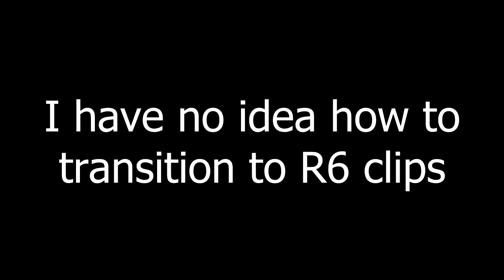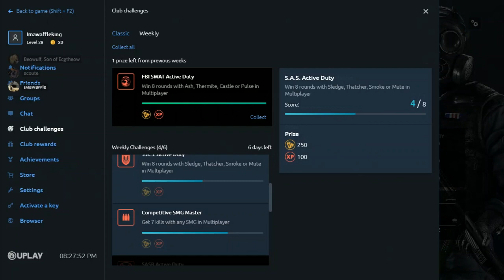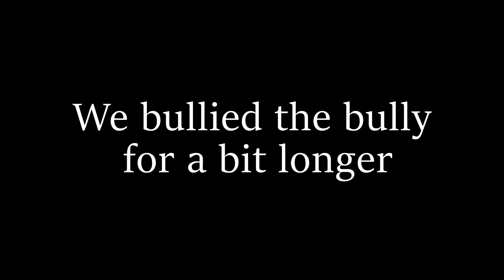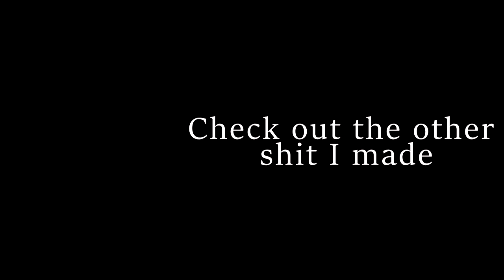Bryan & Friends Nonsensical Moments #1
Songs used

-Biggie Cheese "Mr boombastic"
-Carcelera "Reflejo Andaluz"
-Kill Bill " I NEED A PACK"
-Soda City Funk